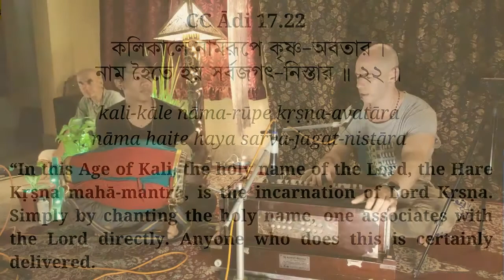হরিনাম সংকীর্তন Hare Krishna kirtan, Doyal Gauranga das, sridham Mayapur Harinam sankirtan yajna